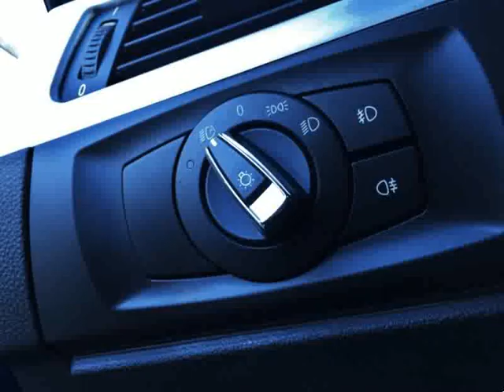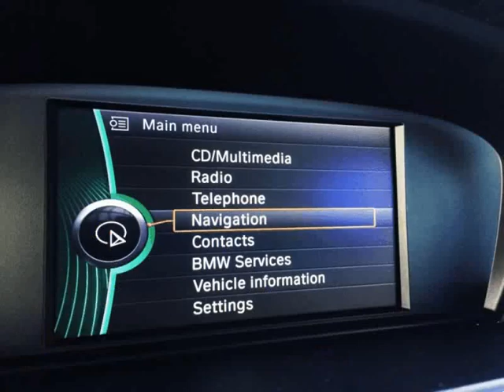BMW (Série 3) 320 D Coupe Pack M para Venda em M Baguim Automóveis . (Ref: 475028)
BMW (Série 3) 320 D Coupe Pack M para Venda em M Baguim Automóveis . (Ref: 475028) do ano 2009 com 95000 Kms.Viatura com equipamento de excelência, versão Pack M, Apenas 1 Dono, Sempre assistido no Concessionário BMW .Todos os dados e disponibilidade carecem de confirmação junto do vendedor.